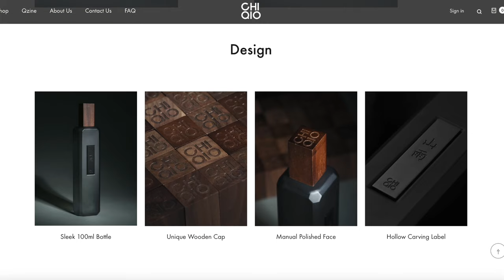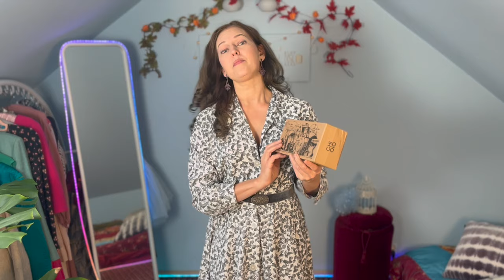Zabieram Was do lumpeksu - jesień w Biga Łagiewniki! Haul - Mega perełki! Chiqio - perfumy z duszą!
Vlog o rzeczach z odzysku i ciuszkach z second handu. Tym razem zapraszam Was na filmik blogowy i zabieram Was do Biga w Krakowie na jesienną dostawę oraz zobaczycie mierzymy z zakupami a także piękne i ekskluzywne perfumy z duszą.

Sylk_me Insta